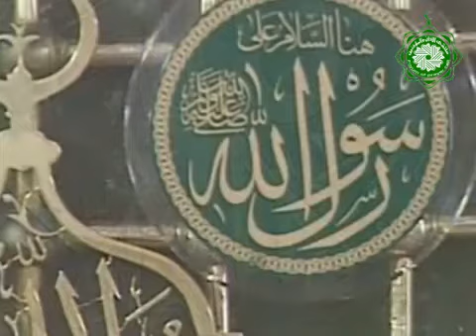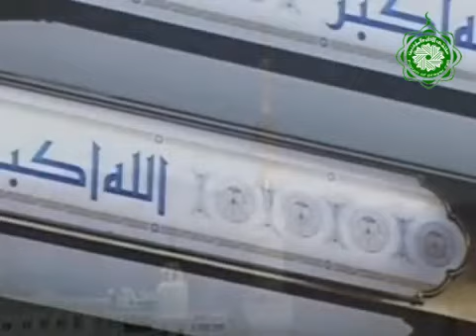Очень красиво читает азан/ Шейх Умар Сунбуль